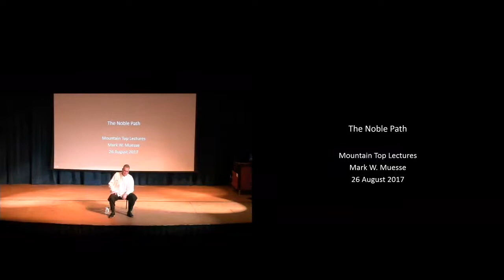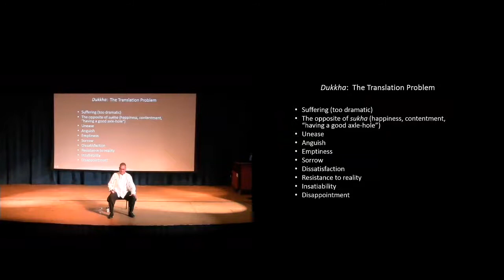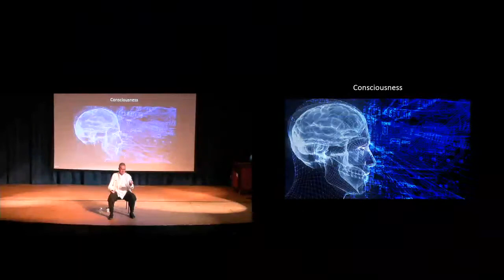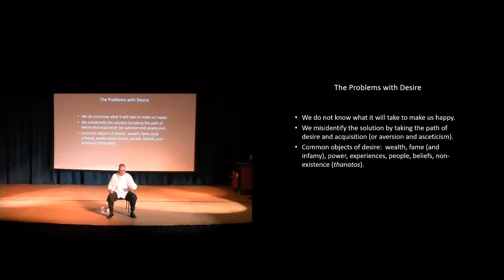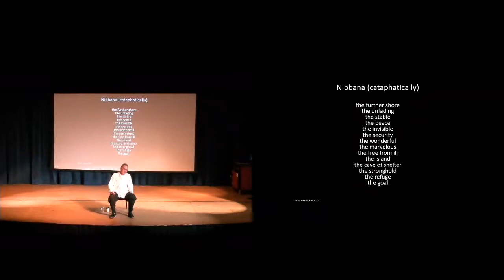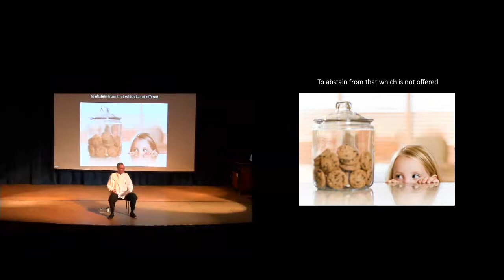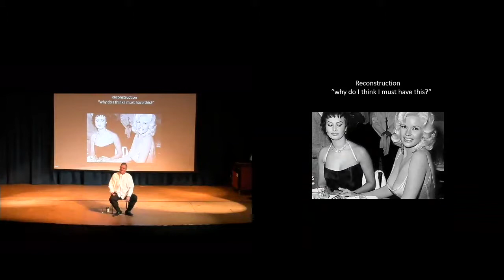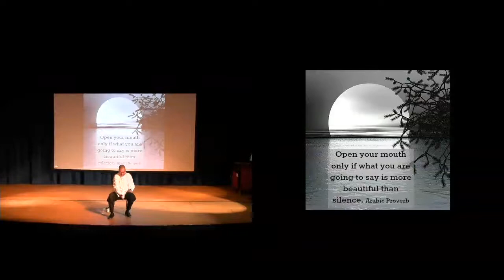Mark W Muesse Lecture 2 of 3